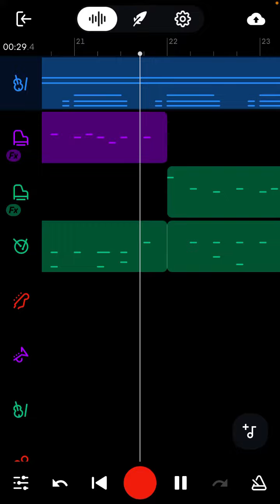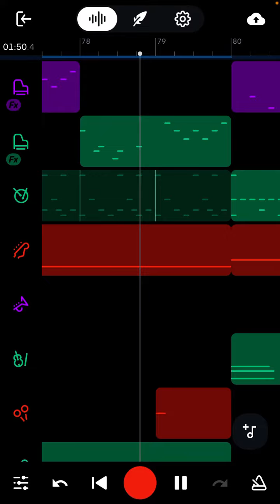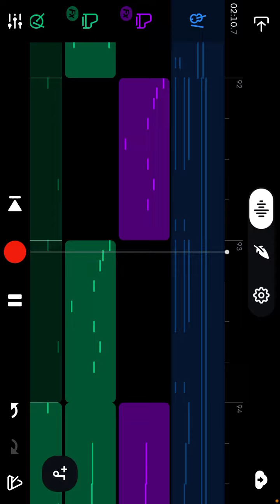Competition V2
too epic